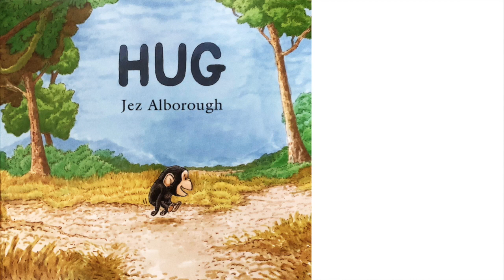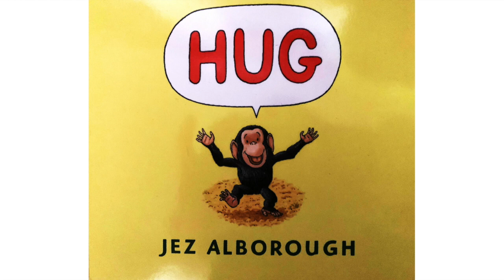Hug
This video is about Hug